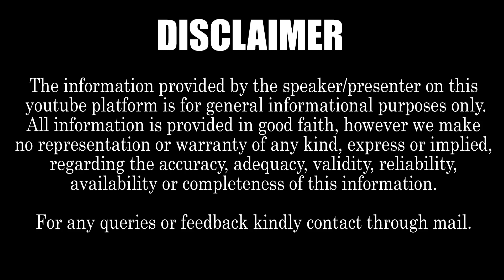Director Geetha Krishna Serious Comments On Sravana Bhargavi Okapari Song Isuuse ||Fire Brand Tv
Director Geetha Krishna comment about Sravana Bhargavi issue
Sravana bhargavi sing okapari song  & annamaya sholaka's

About our channel FIRE BRAND TV

Hastags
And what ever you suggest